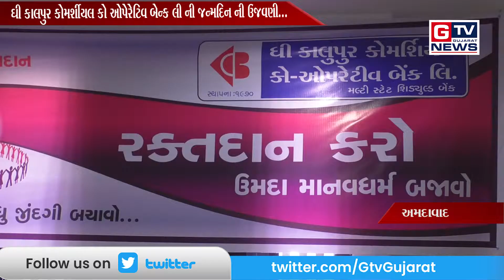અમદાવાદ:-ઘી કાલપુર કોમર્શીયલ કો ઓપેરેટિવ બેન્ક લી ની જન્મદિન ની ઉજવણી..